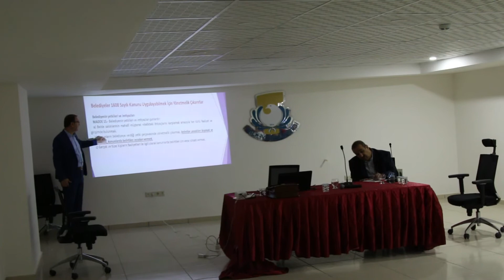HALİLİYE BELEDİYESİNDE PERSONELLERE HİZMET İÇİ EĞİTİM